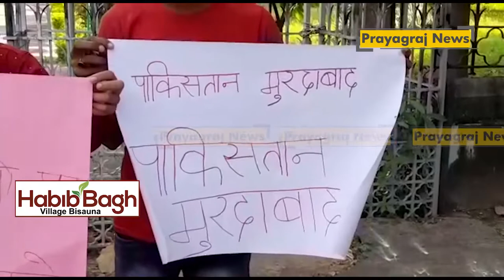कश्मीरी पंडितों कि हत्या पर समाजसेवी लोगो ने किया विरोध